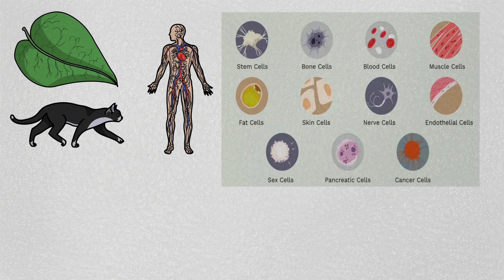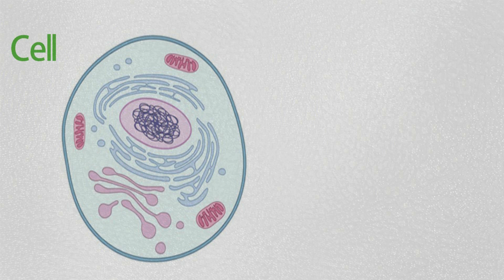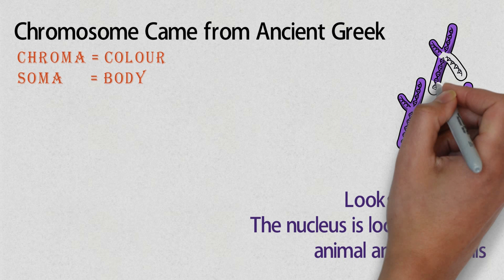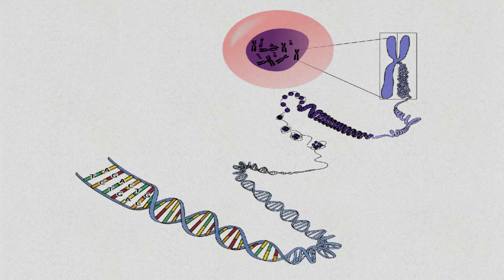gkm - Chromosomes | كروموسوم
شرح بسيط لل كروموسوم Chromosomes
كل النباتات والحيوانات تتكون من خلاليا cell
كل خليه تتكون من اجزاء اساسيه
1- cell membrane
2-cytoplasm
3- nucleus Chromosomes
the Chromosomes  made of chromatin
each chromatin  made of DNA & Histon